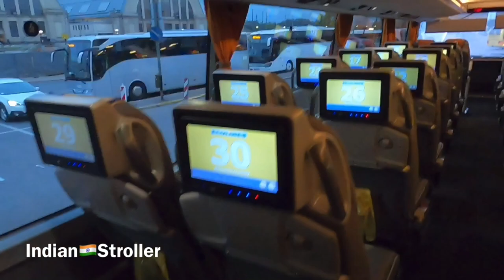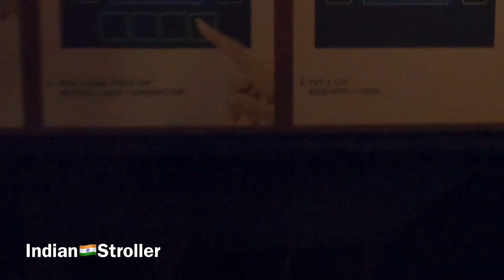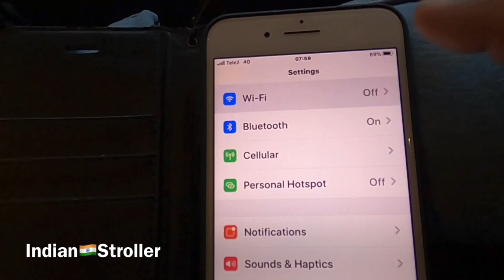How Was Journey | Journey Riga Tallinn By Ecolines Double Decker Bus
About This Video: How Was Journey How Was My Journey In Latvia My Journey from Riga to Tallinn By Ecolines Double Decker Bus (Latvia World Tour Series Part 20)

No offer for immigration please🙏
FREE GUIDELINES ONLY
                  👇HELP DESK for FOREIGNERS (TOURISTS)
1. For Study:
2. For Residence Permit:
3. For Rental Apartment and to buy new or old property:
4. For Buying new or old companies business and more servies.
5. For e-Residency:
6. For National minimum wage rates:
7. For Rental Bicycles bikes cycles in Tallinn
8. Best Restaurants in Tallinn
9. Best and Cheap Hostels in Tallinn
11. For Digital Nomad Visa